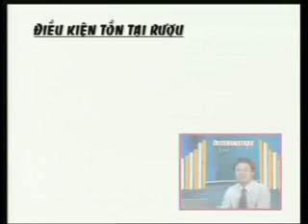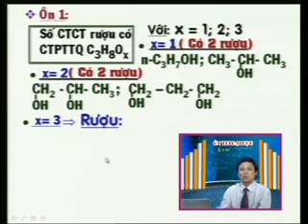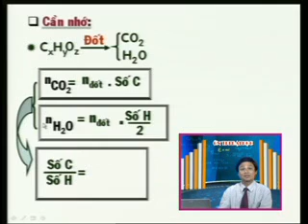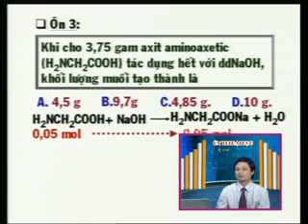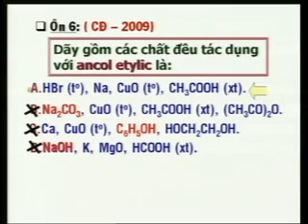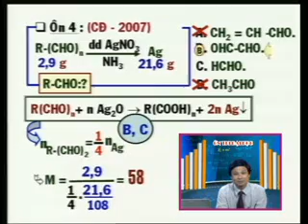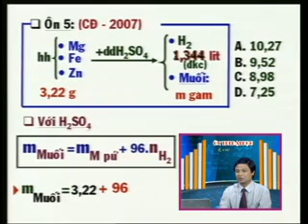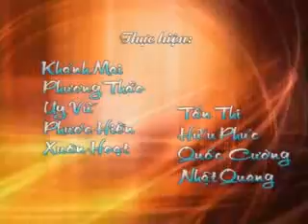OTDH LOP 12 2010 MON HOA BAI 45+46